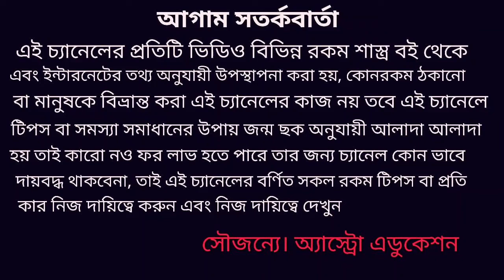2020 সাল মিথুন রাশির চ্যালেঞ্জের বছর হতে চলেছে!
মিথুন রাশি 2020 সাল কেমন যাবে বিবাহ চাকুরী ব্যবসা অর্থ স্বাস্থ্য শিক্ষা ও দাম্পত্য জীবন এই নিয়ে এই বিষয়ে বিস্তারিত আলোচনা করা হয়েছে!